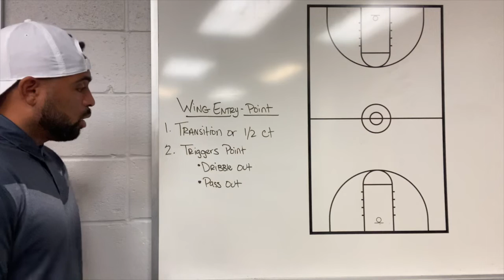Winning with the Princeton Offense - Wing Entry